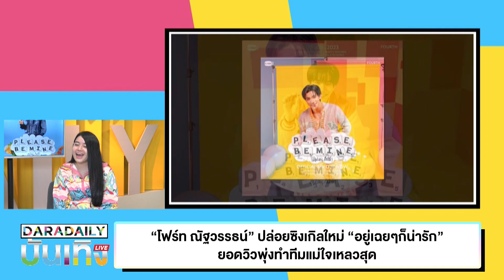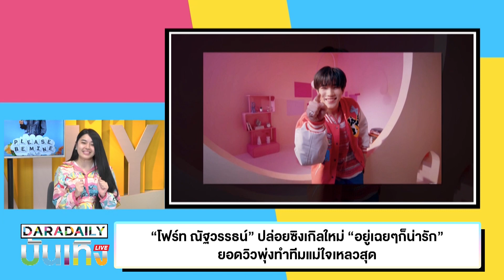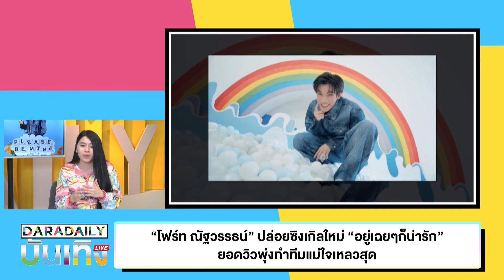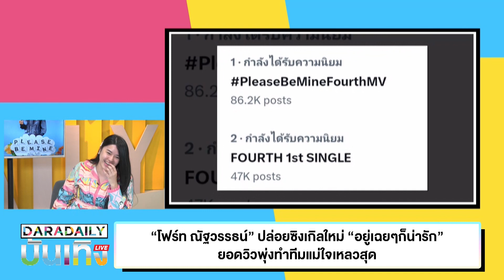“โฟร์ท ณัฐวรรธน์” ปล่อยซิงเกิลใหม่ “อยู่เฉยๆก็น่ารัก” ยอดวิวพุ่งทำทีมแม่ใจเหลวสุด